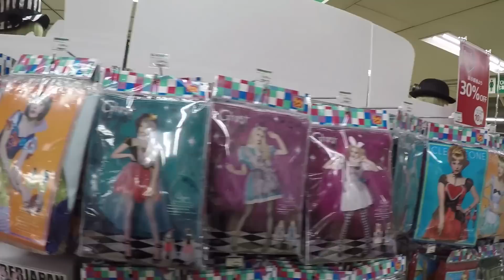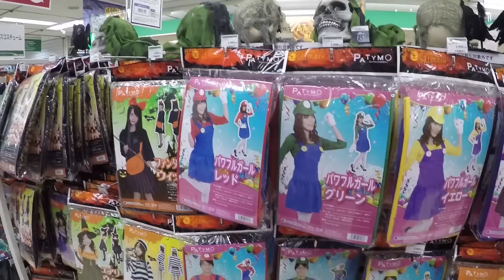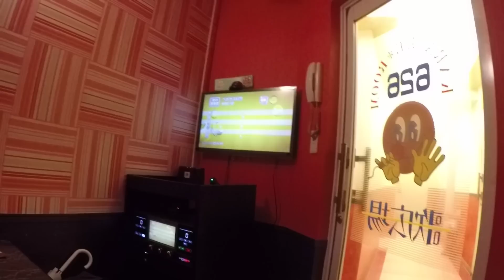Préparer Halloween...au karaoke ^^ (vlog Japon #277)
Avec un temps pluvieux sur la capitale, on jette un œil aux préparatifs d'Halloween. en passant la nuit au karaoke ^^

INFOS
Caméra : Gopro Hero 4 Silver (HD 1080p)